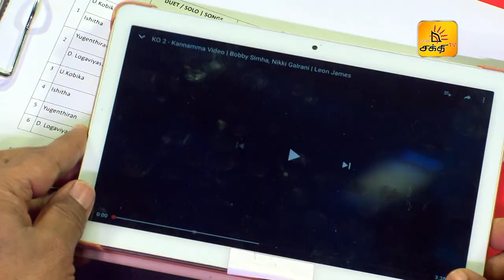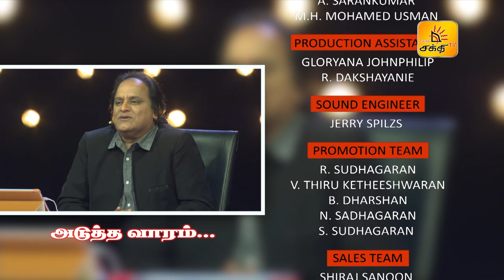Shakthi Superstar Junior - Episode 31